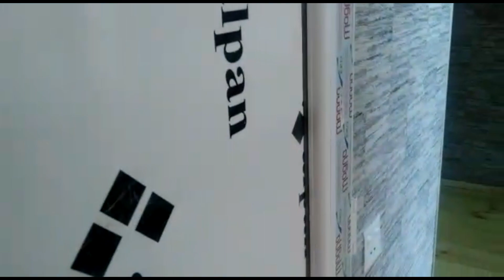Dəyərindən ucuz, 4 otaqli ev cəmi 52 min azn (055)339-68-99 Elşən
xirdalanda qeza,
xirdalanda evler,
xirdalanda bina evleri,
xirdalanda meyxana,
xirdalanda ev,
xirdalanda aaaf parkda satilan evler,
xirdalanda atisma,
xirdalanda avto qeza,
xirdalanda apartman,
xirdalanda agir yol qezasi,
xirdalanda asura,
xirdalanda aaaf park,
xirdalanda avarya,
xirdalanda aksiya,
xirdalanda bina evleri satilir,
xirdalanda bicaqlanma,
xirdalanda bina evleri kreditle,
xirdalanda bina evi,
xirdalanda bina evleri ucuz qiymete,
xirdalanda bicaqlanma 2019,
xirdalanda bayraq gunu,
xirdalanda cinayet,
xirdalanda dolya,
dalanda xirdalanda,
xirdalanda dava,
xirdalanda dilencini masin vurdu,
xırdalanda evlerın qıymetı,
xirdalanda en ucuz heyet evleri,
xirdalanda evlerin qiymeti 2019,
xirdalanda getdi,
xirdalanda heyet evleri ucuz,
xirdalanda heyet evleri satisi,
xirdalanda heyet evleri kreditle,
xirdalanda heyet evi,
xirdalanda hadise,
xirdalanda heyet evleri yeni,
xirdalanda heyet evlerinin satisi,
xirdalanda intihar,
xirdalanda ipoteka evler 2019,
xirdalanda kiraye evler 2019,
xirdalanda kiraye evler yeni elanlar,
xirdalanda kreditle evler 2019,
xirdalanda qiz ozunu binadan atdi,
xirdalanda yol qezasi,
xirdalanda menziller,
xirdalanda meyxana 2019,
xirdalanda metro,
xirdalanda satilan menziller,
xirdalanda ucuz menziller,
xirdalanda 2 mertebeli heyet evleri,
xirdalanda narkotik,
xirdalanda ogurluq,
xirdalanda obyektlerin satisi,
xirdalanda 3 otaqli bina evleri,
xirdalanda 1 otaqli evler,
xirdalanda 3 otaqli heyet evleri,
xirdalanda 4 otaqli heyet evleri,
xirdalanda 1 otaqli heyet evleri,
xirdalanda podmayak evler,
xirdalanda partlayis,
xirdalanda restoran,
xirdalanda satilan villalar,
xirdalanda satilan bina evleri 2018,
xirdalanda sorgu,
xirdalanda torpaq saheleri satilir,
xirdalanda torpaq satilir,
xirdalanda torpaq sahelerinin qiymeti,
xirdalanda yeni tikili binalar kreditle,
xirdalanda yeni tikilen menziller,
xirdalanda ucuzluq yandi,
xirdalanda ucuz evler 2019,
xirdalanda ucuz kiraye evler,
xirdalanda ucuz ev,
xirdalanda villa,
xirdalanda villalarin satisi,
xirdalanda yangin,
xirdalanda yollar,
xirdalanda yangin 2019,
yaxsisi xirdalanda var belke